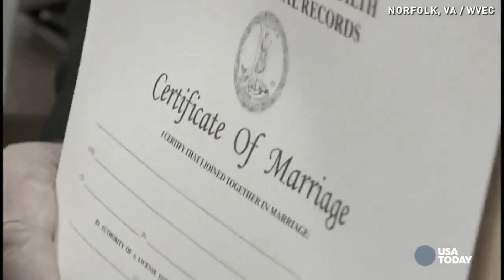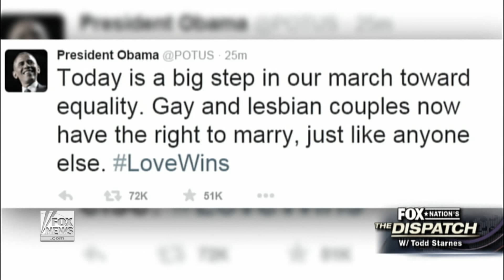Gay Marriage legal Nationwide ALL 50 states Supreme Court Rules Breaking News June 26 2015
Gay Marriage Nationwide legal all USA 50 states Supreme Court rules Breaking News June 27 2015

Gay Marriage Legal USA Nationwide ALL 50 states Supreme Court Rules 5-4 decision justices say Constitution guarantees marriage equality to gay and lesbian couples Breaking News June 26 2015 end times news update

Last days End Times News Prophecy update North Korea Nuclear Threat Breaking news May 12 2015

End Times News prophecy update USA Kerry to meet with Putin on Ukraine Syria & Iran Breaking News May 12 2015

End Times News Update ISIS ISIL Islamic State claims Beheadings Ethiopian Christians in Libya Breaking news April 20 2015 Christian Persecution

End Times News Update April 2015 Breaking news MUSLIM WAR 4 Dominance Superiority Worldwide Saudi Arabia SUNNI VS Iran SHIITE

End Times News Update Breaking News April 2015 Netanyahu quotes Iran plans for the destruction of Israel

End Times News Update Saudi Arabia to allow Israel Fighter Jets use its airspace for Iran Airstrike

End Times News Update Not if rather WHEN Antichrist 666 mark of beast Great Tribulation Armageddon

End Times News Update Breaking News HAARP ChemTrails Weather Weapons Mind Control exposed PART3 of 4

End Times News Update Global March against Chem Trails Geo Engineering HAARP Breaking News April 2015- PART2 of 4

End Times News Update 2015 Breaking News Ukraine USA troops Russia Kremlin angered could destabilize the situation

End Times News Update 2015 Breaking News Yemen USA drone strike for or against IRAN - your comments?

End Times News Update 2015 Breaking News Russian Military Threat to Baltics suicidal for Vladimir Putin

End Times news Update April 2015 Breaking News Arizona Police State Armored Vehicle Police surround little dog being a danger to society

End Times News Update RISE of CHINA - BRICS to use Chinese Yuan as new GLOBAL reserve currency backed by GOLD in 2015? Russia signs $100 Billion fund to rival IMF Breaking News May 4 2015

End Times News Update USA will NOT rescue Hundreds of Americans Stranded In Yemen says Too Risky Breaking News 2015

End Times News Update ISIS ISIL DAESH USA HomeGrown Terrorists Shootout Muhammad cartoon contest Breaking News May 2015 End Times News Update

End Times news Update Former Muslim Imam Explains how the Quran teaches Jesus Christ is God Creator

Chief of Police Arizona Fired - First responders with PTSD National CRISIS Breaking News February 2015